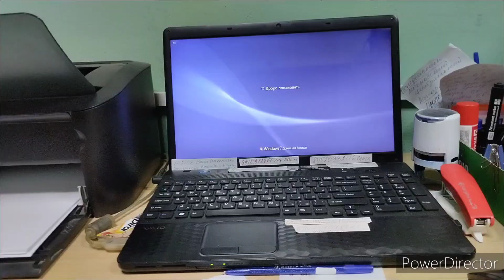На работу как на праздник🫣